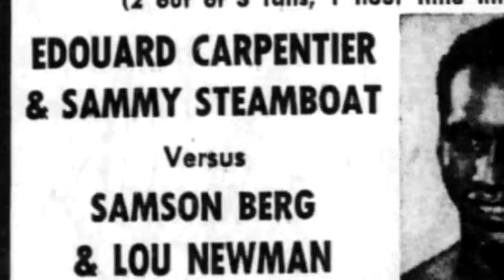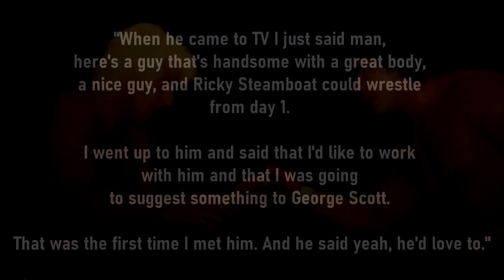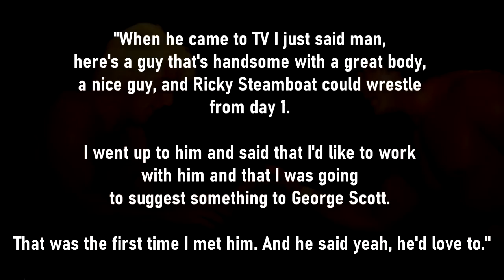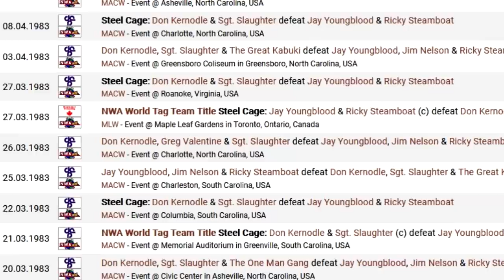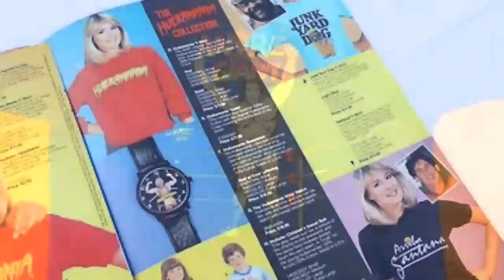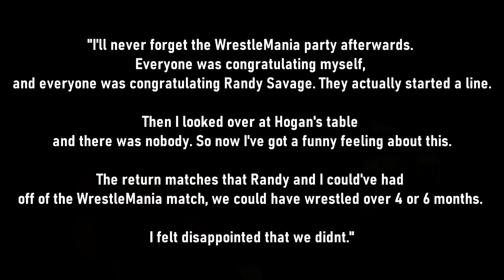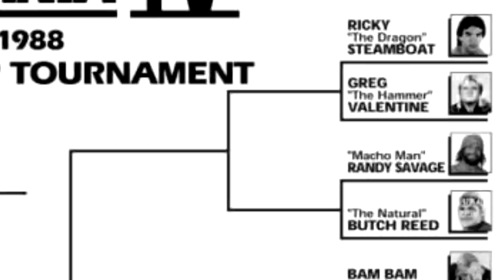The Career of Ricky "The Dragon" Steamboat: 1976 - 1988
Wrestling Bios Presents - The Career of Ricky "The Dragon" Steamboat: 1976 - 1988

In this first of a 2 part series, we take an in-depth look at Ricky "The Dragon" Steamboat and his storied career in professional wrestling.

Ricky Steamboat was one of the most popular wrestlers in WWE history who never held the heavyweight championship. Ricky was an extremely talented superstar, coming into the world of wrestling with an amateur background and an incredible work ethic.

Ricky was trained all Verne Gagne's camp, one of the tougher wrestling schools back then, and he came out of the camp as a star student. During his rise to superstardom, Ricky was able to work a program with Ric Flair quite early in his career, something that really helped him reach the next level in his career.

After having much success in Jim Crockett Promotions in singles and tag team wrestling, Ricky Steamboat made his way to the WWF. Now showing his talents on a worldwide platform, Ricky Steamboat grew even more in popularity. He had an excellent feud with Jake "The Snake" Roberts, and his match with Macho Man Randy Savage at WrestleMania III was innovative and groundbreaking. Ricky Steamboat, however, would ask to take some leave after winning the Intercontinental Championship, something that seemingly didn't sit well with the WWF higher ups.

This mini documentary from Wrestling Bios takes a look at the early days of Ricky Steamboat's career. Topics covered in this video include:

02:21 - How Ricky Steamboat got into wrestling
04:18 - Where the name "Ricky Steamboat" came from
05:12 - Ric Flair vs Ricky Steamboat in Mid Atlantic
07:18 - The Ricky Steamboat and Jay Youngblood Tag Team
10:06 - Ricky Steamboat becomes "The Dragon" in the WWF
12:34 - The Jake Roberts vs Ricky Steamboat Feud
14:15 - Steamboat and Savage at WrestleMania 3
17:36 - Steamboat  dropping the IC title to Honky Tonk Man
- Much More!